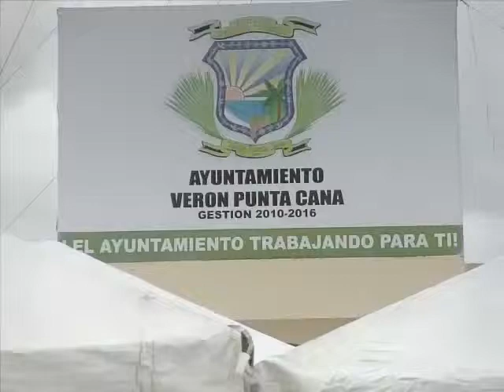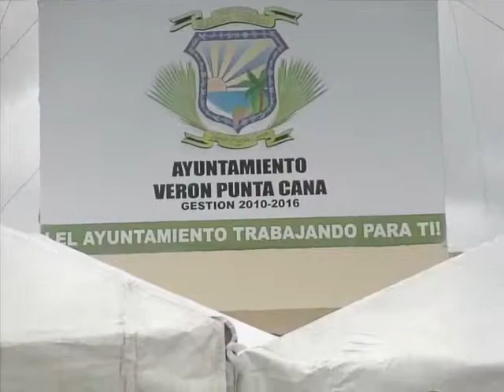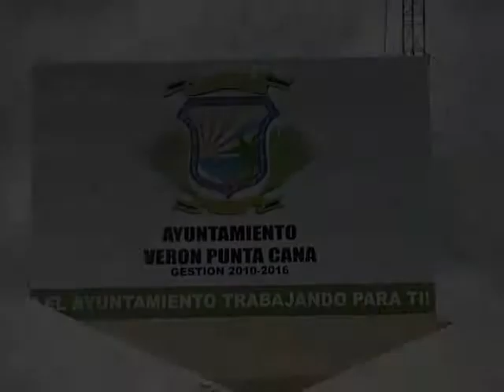RENDICION DE CUENTAS 2014 DEL DISTRITO VERON PUNTA CANA HIGUEY